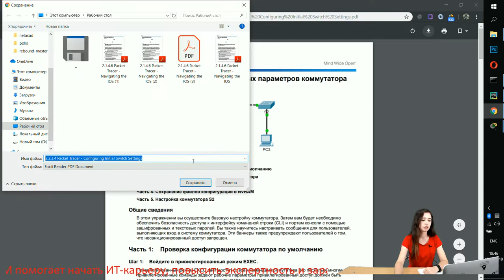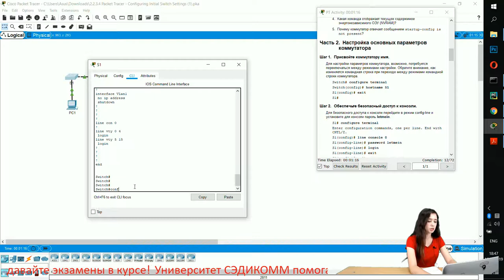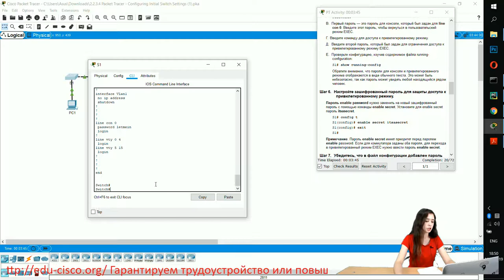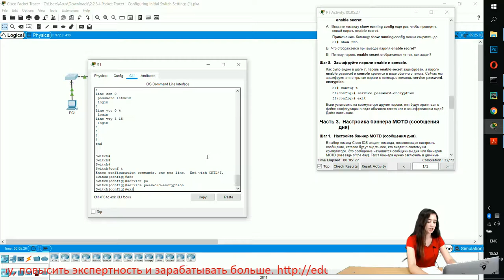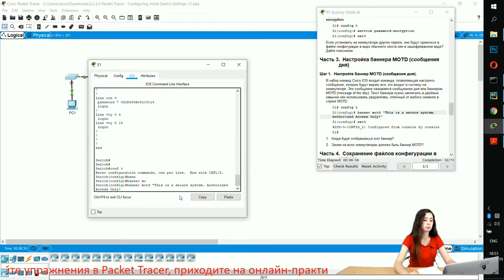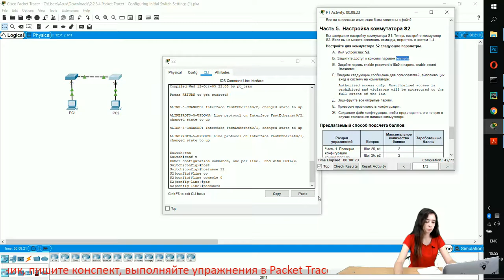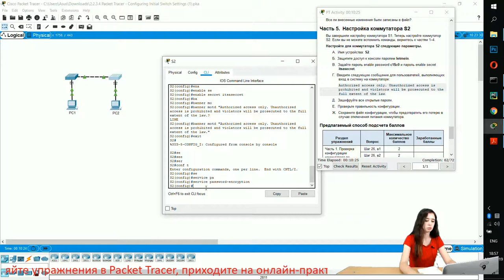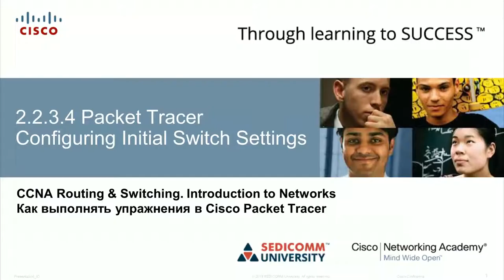Курс Молодого Бойца Часть 1 2020 CCNA 1 ITN 2.2.3.4 Packet Tracer - Настройка параметров коммутатора